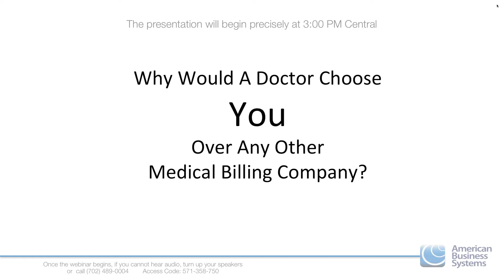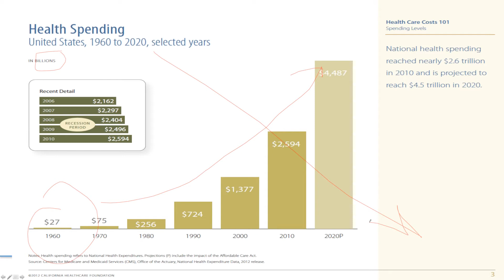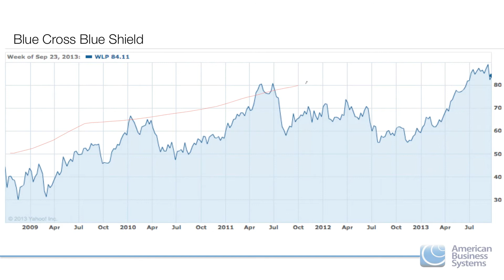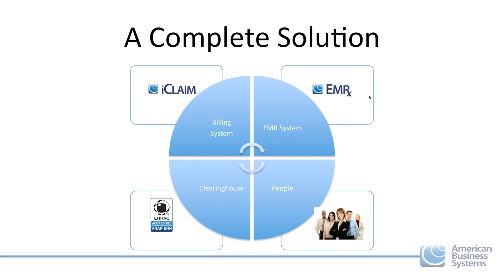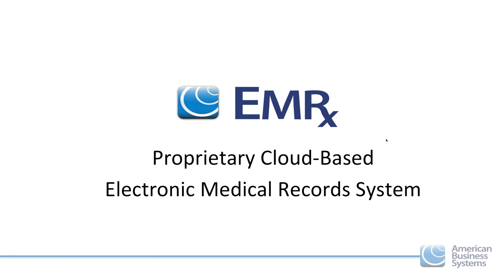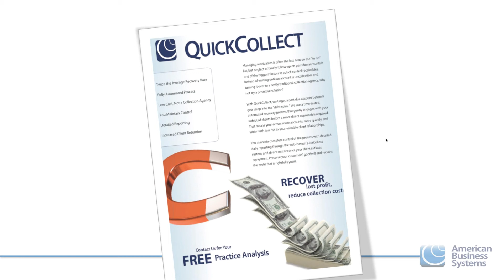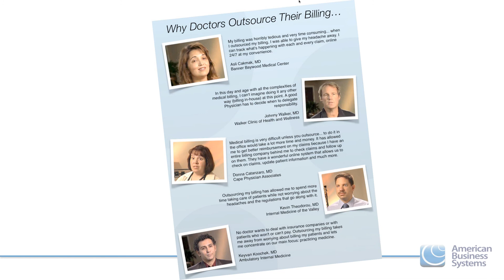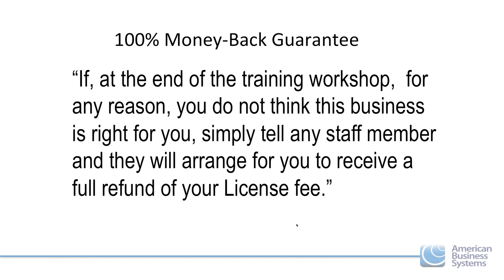Why Doctors Will Choose Your New Business for Medical Billing - Recorded Webinar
Join ABS Founder Patrick Phillips and Business Coach Dirk Davis as they show you why, after going through the American Business Systems Medical Billing Training, doctors will choose YOU to provide medical billing and coding services.